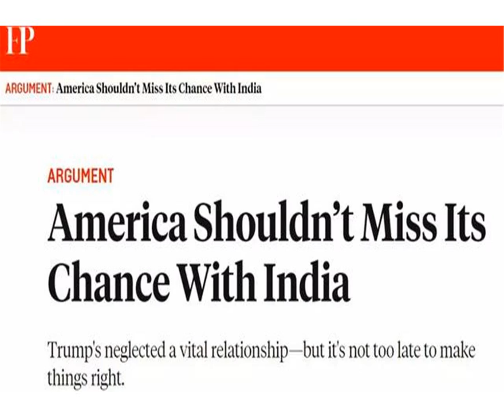美媒：一定要和印度搞好关系，因为下届美国总统可能是印度人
6日，美印首轮外交和防务的“2+2会谈”在印度举行。而在此次会议前，美国《外交政策》杂志网站4日刊文称，为了形成对中国的震慑，美国应重视同印度建立更加深厚的伙伴关系，毕竟下一届美国总统都可能是...“印度裔”的。报道称，如果特朗普想扭转目前自己在国内的不利局面，他应该进行更加长远的考虑，建立一种能够引起中国关注的关系——加强同印度的伙伴关系。文章认为特朗普应与国内势力庞大的印度移民群体进行更多的沟通与交流。而于周四开始的美印首轮外交和防务的“2+2会谈”则是一个将美国-印度伙伴关系重新列入“胜利一栏”的绝佳机会。据《印度经济时报》此前统计，目前全球有超过3100万印度出生或血统的印度移民居住在世界各地。其中310万人(即10%)生活在美国。印裔美国人已被证明是促进美国经济、政治和社会发展的重要力量。皮尤研究中心(Pew Research)2013年发布的一份研究报告显示，印度裔美国人家庭年收入中位数为8.8万美元，而亚裔则为6.6万美元，美国人口为49800美元。研究还显示，38%的印度裔美国人拥有高级学位，而所有亚裔美国人的比例为30%。 印裔美国人在科技行业也大有作为，诞生了许多高